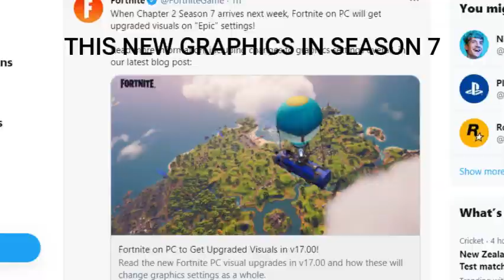FROTNITE SEASON 7 FULL LEAKS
Hey There!

Here I play a bunch of video games including Fortnite (Just kidding its pretty much Fortnite)
❱ Fortnite Account name (PC and PS4 ):CAP10SUJITH